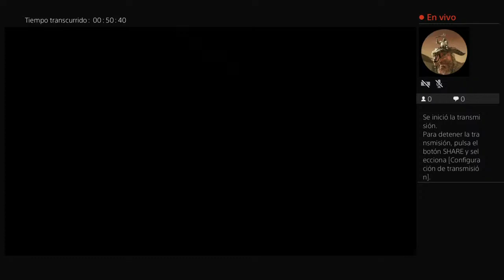Transmisión de PS4 en vivo de wilhidalgo